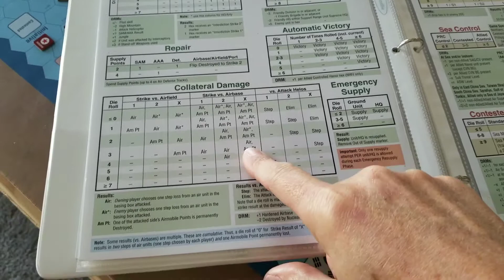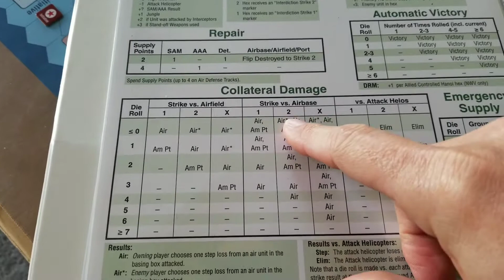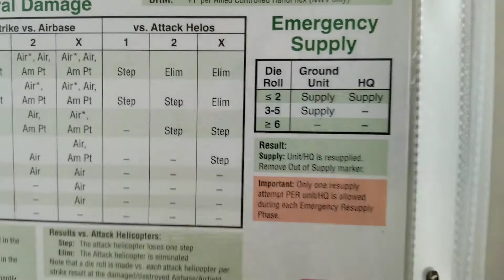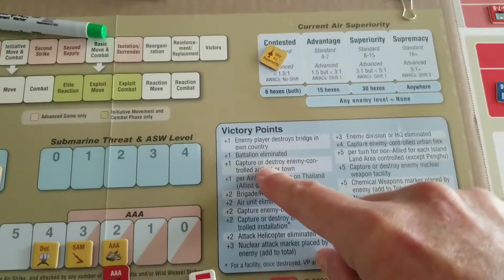Next War: WWIII turn 5 part 3